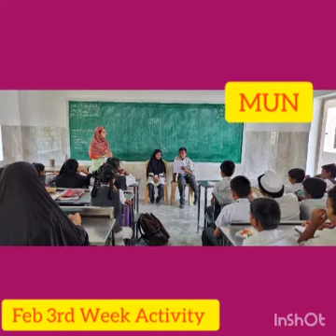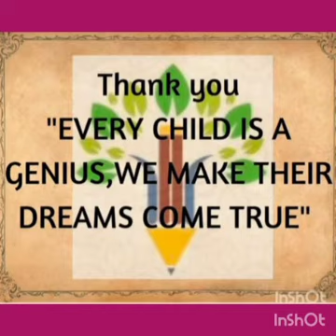SECONDARY NO BAG DAY FEB 3RD WEEK ACTIVITY